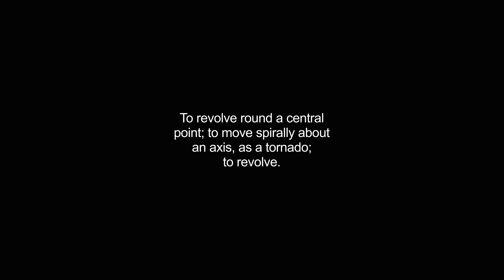gyrates video Dictionary meaning and pronunciation